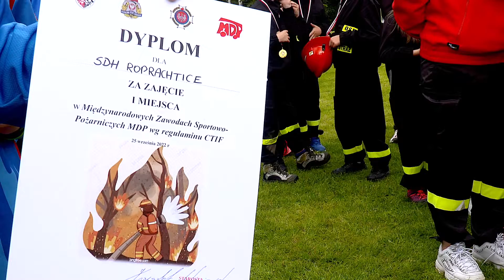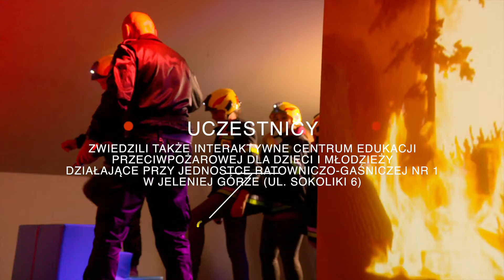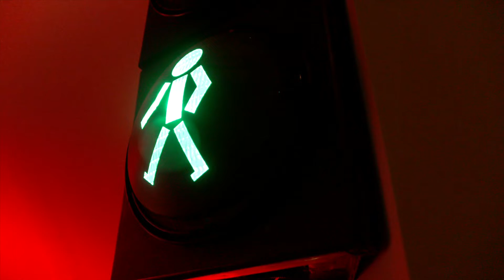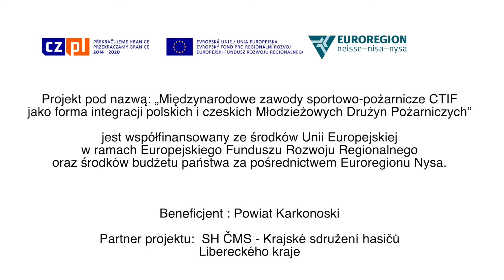Międzynarodowe zawody sportowo-pożarnicze CTIF 5 min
„Międzynarodowe zawody sportowo-pożarnicze CTIF jako forma integracji polskich i czeskich Młodzieżowych Drużyn Pożarniczych”
Projekt realizowany w ramach Osi priorytetowej 4 (OP 4), tj. Współpraca instytucji i społeczności, jako mikroprojekt samodzielny.

Celem projektu jest integracja członków Młodzieżowych Drużyn Pożarniczych z Polski i Czech poprzez wspólną realizację ćwiczeń i zawodów w sportach pożarniczych.
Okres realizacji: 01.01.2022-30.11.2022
Lider Projektu: Powiat Karkonoski
Partner Projektu: SH ČMS - Krajské sdružení hasičů Libereckého kraje U Náspu 476/5, Liberec I-Staré Město, 460 01 Liberec.